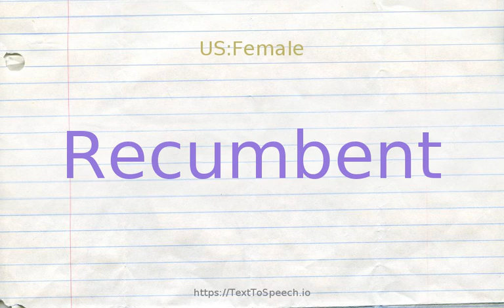How to pronounce recumbent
Learn how to say Recumbent in English correctly with TextToSpeech.io free pronunciation tutorials. American & British English pronunciation of male & female voices provided in videos. Check them out!

    Recumbent definitions:
    (s): lying down; in a position of comfort or rest